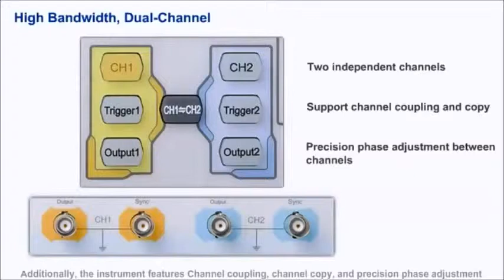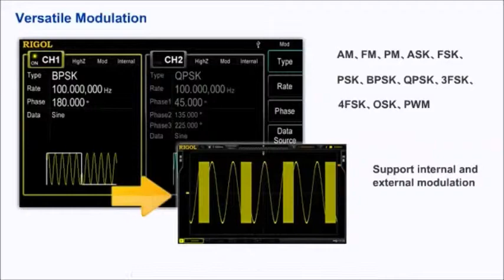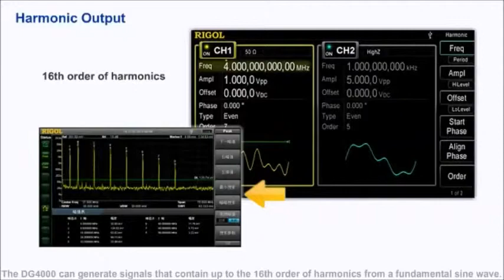RIGOL DG4000 Digital Function Generator Arbitrary Waveforms: Introducing DG4062 - DG4162 160MHz.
RIGOL instruments offer outstanding displays, easy front panel controls and powerful one-touch buttons. This video covers the DG4162 generating signals at frequencies up to 160MHz.